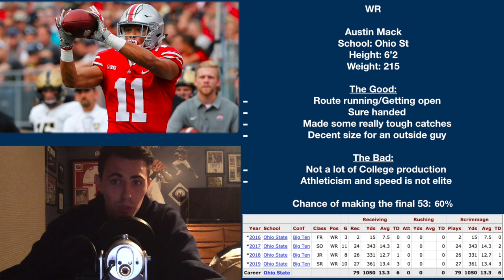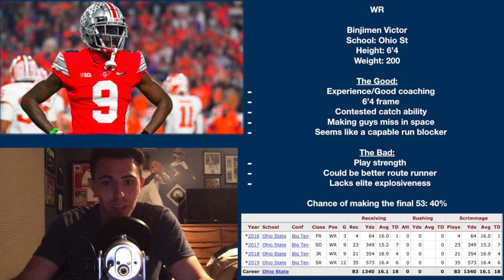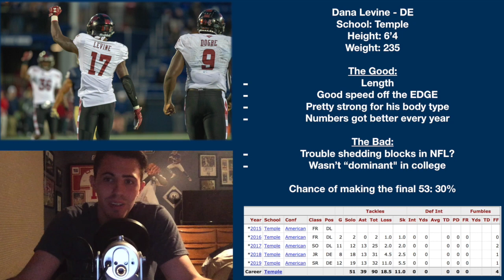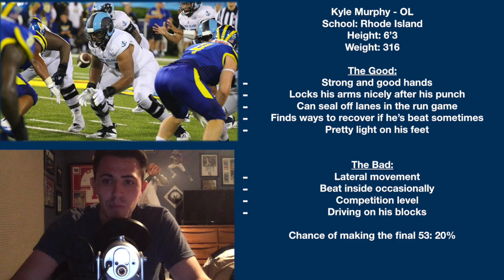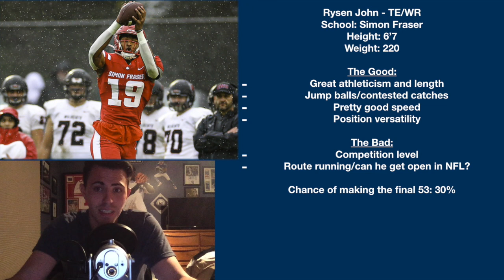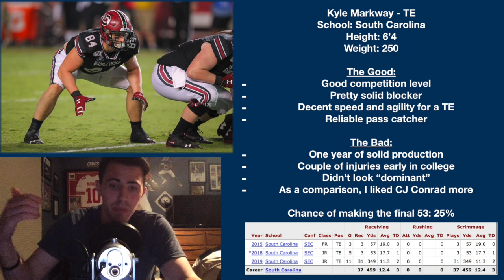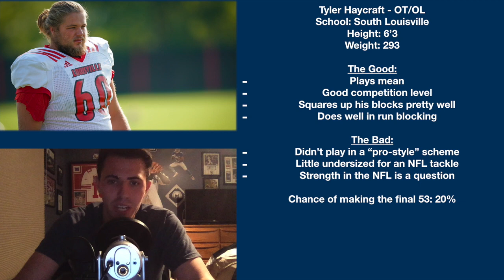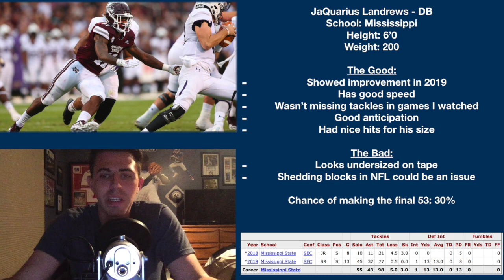NY Giants: Undrafted Free Agents Reaction/Review (Who Makes the Team?)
Case Cookus, QB, Northern Arizona, 6-4, 205

Javon Leake, RB, Maryland, 6-0, 206

Derrick Dillon, WR, LSU, 5-11, 186

Austin Mack, WR, Ohio State, 6-2, 215

Binjamen Victor, WR, Ohio State, 6-4, 200

Rysen John, WR, Simon Fraser U., 6-7, 237

Kyle Markway, TE, South Carolina, 6-4, 250

Tyler Haycraft, OL, Louisville, 6-3, 293

Kyle Murphy, OL, Rhode Island, 6-4, 302

Niko Lalos, OLB, Dartmouth, 6-5, 270

Dominique Ross, OLB, North Carolina, 6-4, 228

Dana Levine, OLB, Temple, 6-4, 235

JaQuarius Landrews, DB, Miss. State, 6-0, 200

Malcolm Elmore, DB, Central Methodist, 5-11, 185